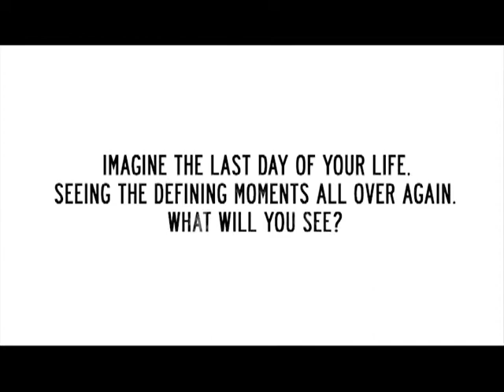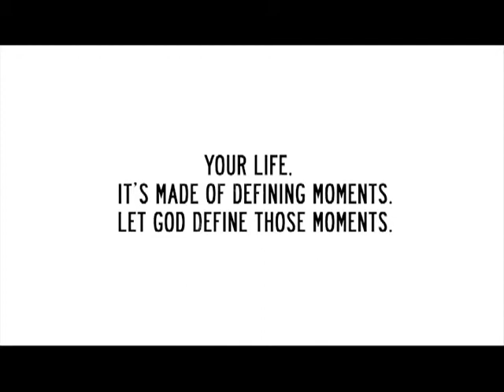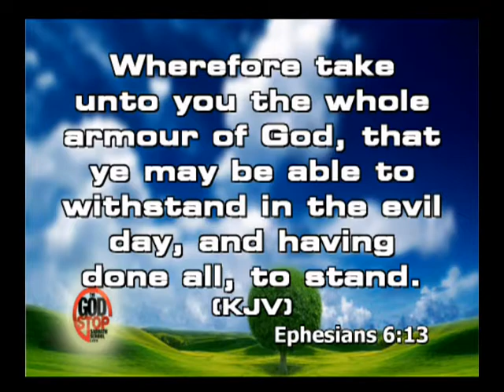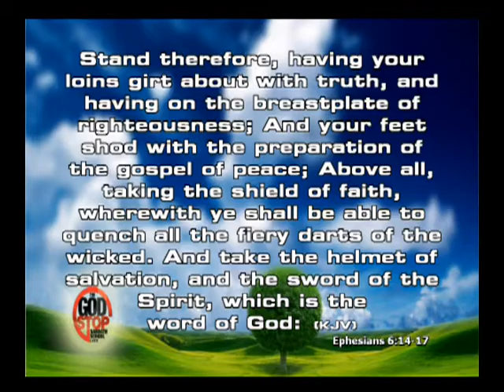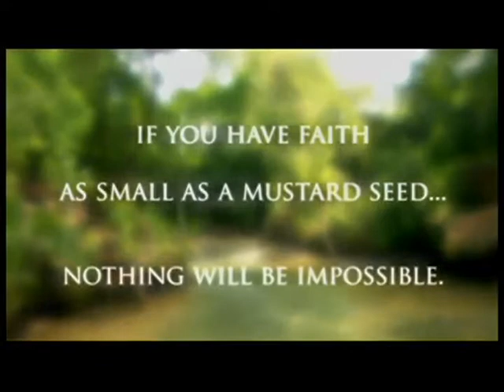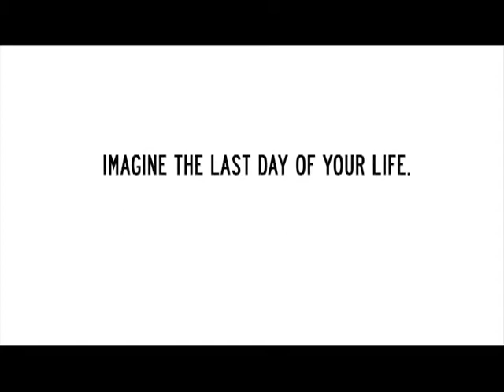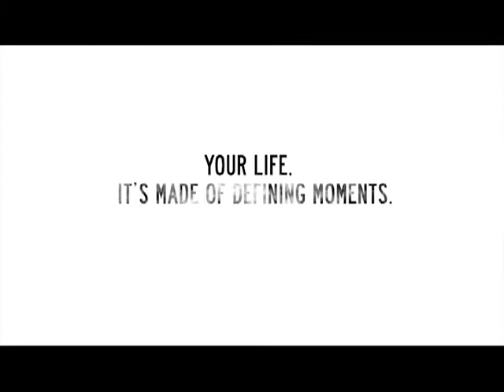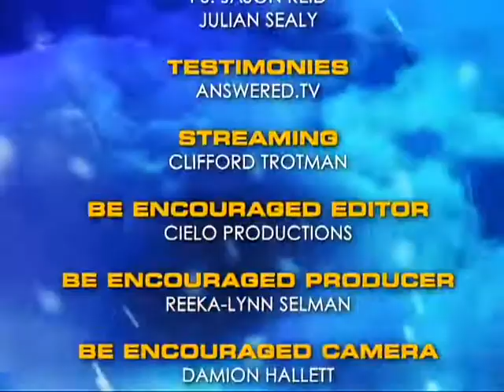God Stop PG6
The God Stop is the place to have Sabbath School on Friday night. A discussion of the Seventh-day Adventist Adult Lesson study tailored to the youth.